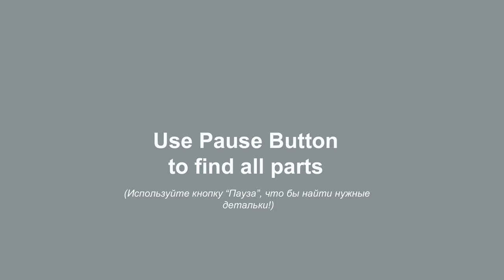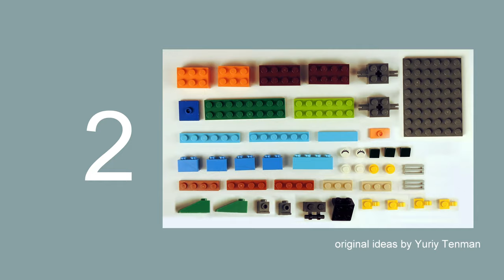Lego 10696 Car Ford MOC 🚗 How to build LEGO Classic Vintage Car. Tutorial 💰💲👍 Save Money with Lego 💥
150 models from one set Lego Classic 10696.
45 models from one set Lego Classic 10698.
40 models from sets Lego Classic 11014 & 10704.
20 trucks from Lego Classic.
18 military models from Lego Classic.
15 planes from Lego Classic.
10 excavators & tractors from Lego Classic.
10 trains from Lego Classic.